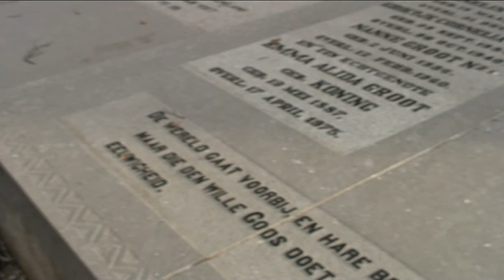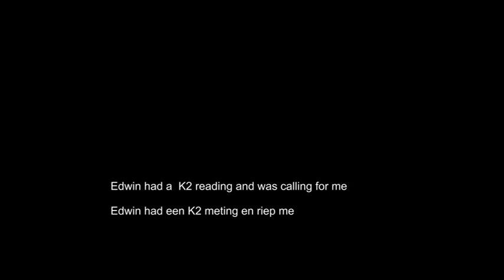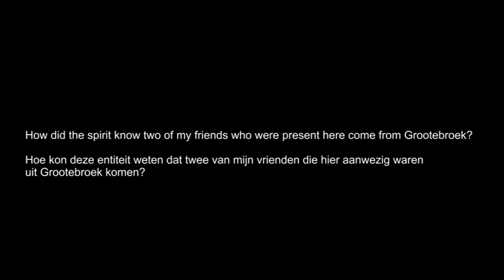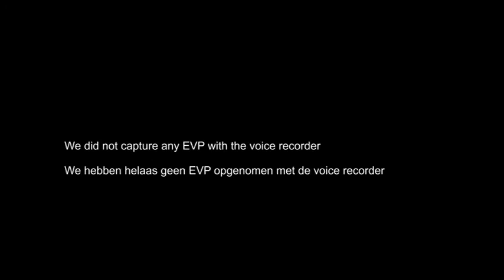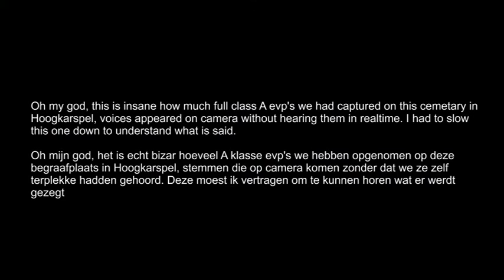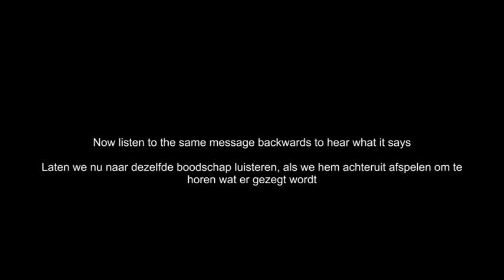Haunted Cemetery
Finally it is here, the new video Haunted Cemetery! This video was recorded last summer, when me and  three friends visited a local Cemetery in Hoogkarspel. We captured some crazy K2 readings, had insane class A evp’s recorded on camera that we did not hear in real time. When we recorded the video, we were the only persons present in this cemetery, so all the other voices you hear are spirit voices captured on tape or recorded from the ghost box. For the people who want to visit this place, the gate is now locked so you can’t come in. So we are glad we had the chance to pay this haunted place a visit!

Eindelijk is hij er dan, de nieuwe video Haunted Cemetery! Deze video was afgelopen zomer opgenomen toen ik met drie vrienden een bezoekje brachten op een begraafplaats in Hoogkarspel. We hebben vette K2 metingen waargenomen, hebben bizarre klasse A evp’s die we tijdens de opnames niet konden horen, en boodschappen uit de ghost box opgenomen. Toen wij deze video opnamen, waren we de enige mensen op deze begraafplaats, dus alle andere stemmen die je hoort zijn stemmen van geesten opgenomen op tape en opgenomen vanaf de ghost box. Voor degene die deze plek willen bezoeken, de poort is op slot en je kan er niet meer in. Dus we zijn blij dat we de kans hadden deze spook begraafplaats een bezoekje te brengen! Laat me weten wat je van deze video vindt, steek het bekende duimpje omhoog en wordt lid van dit kanaal.